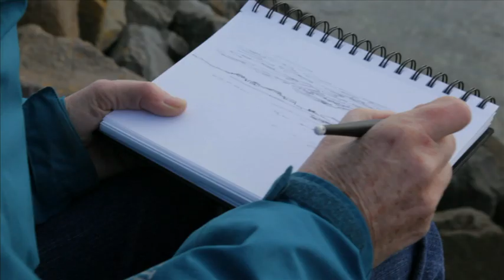Janet Vinnell Pastel Artist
A short video giving a little insight into the pastel artist Janet Vinnell. She is a Galway based artist and runs a small gallery in the centre of the city. The Black Cat Gallery has been open to the public for many years providing customers with a range of cards, ceramics and paintings for any special occasion.